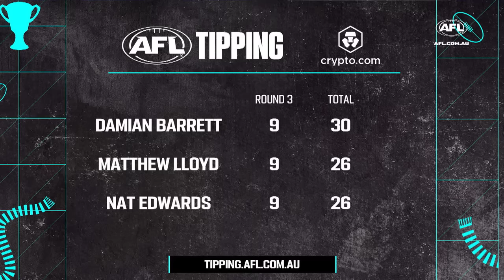The Pies' concerning trend, the Saints' key to making the top eight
Damian Barrett, Matthew Lloyd, Damian Barrett and Nat Edwards break down all the major talking points from Gather Round, thanks to @CryptoComOfficial.